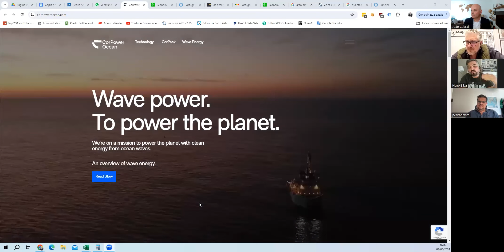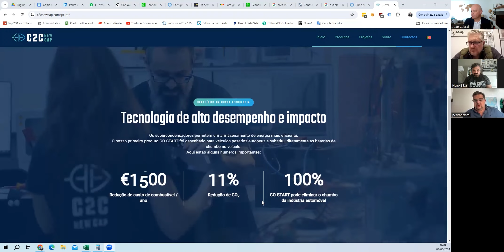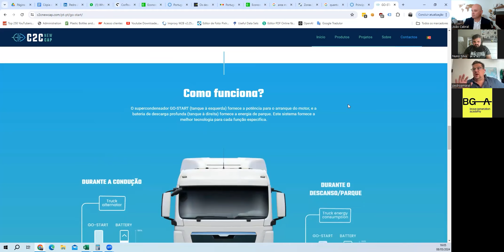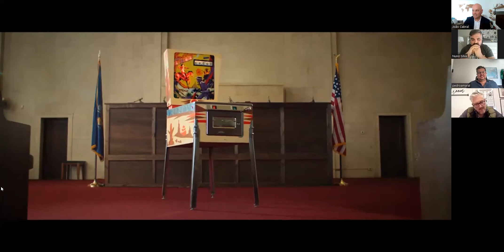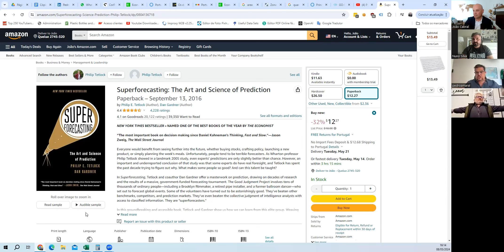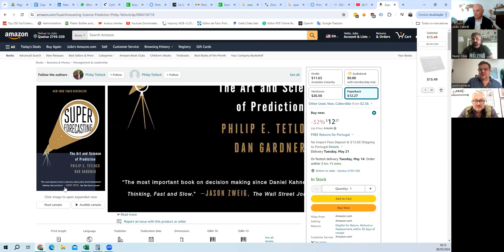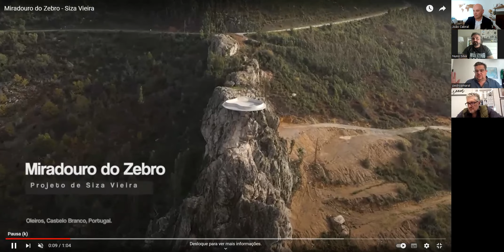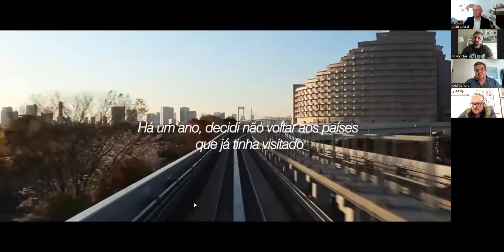E28 Fundadores: Portugal um País a caminho dos 4.000.000 Km2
Ouve o Pod

Temas do programa:

00:00:40 Apresentação Pedro Amaral
00:03:05 Economia do Mar
00:15:45 Robert F. Kennedy Jr
00:22:10 Irresponsabilidade Política
00:39:00 PSI20
00:44:40 CorPower Ocean
00:47:11 c2cnewcap
00:54:24 The Man o save the game
00:56:14 Poor Things
01:01:04 Rugby - Springboks vs Lobos